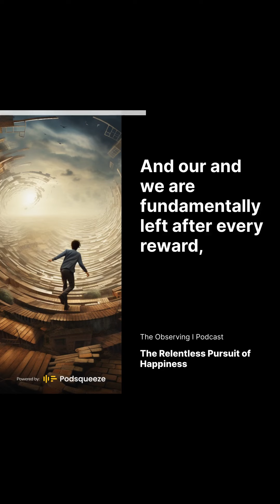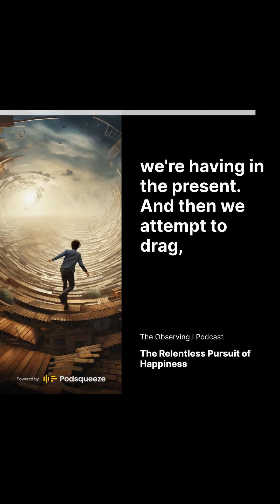The Hedonistic Hamster Wheel: Why Chasing Pleasure Doesn't Lead to Happiness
My latest episode of Observing Eye emphasized the importance of 'staying off the hedonic treadmill'. We explored how gratitude can help us appreciate the simple pleasures in life, thus raising our baseline for happiness. The key takeaway? More gratitude might just lead to deeper, more sustained happiness. Give it a listen!